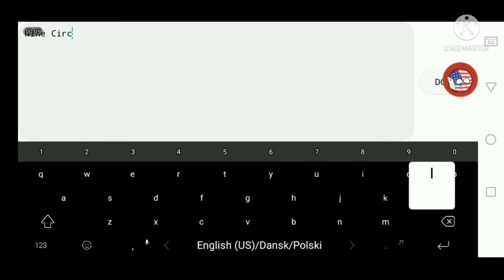Playing nine circles - Geometry Dash (No dislikes)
erie